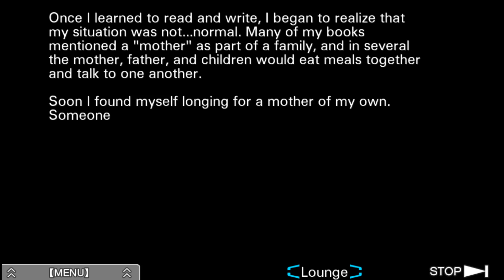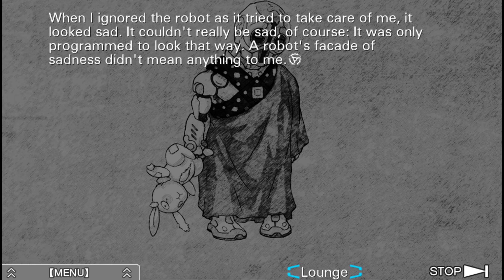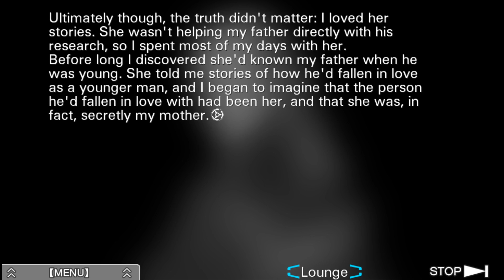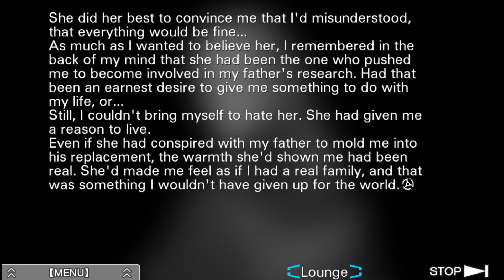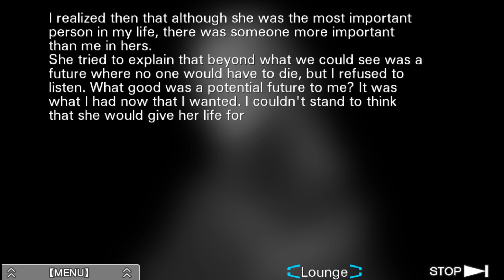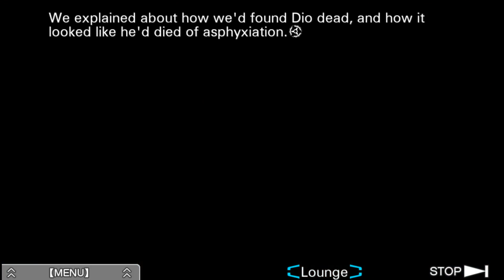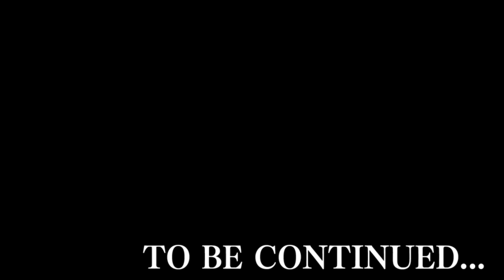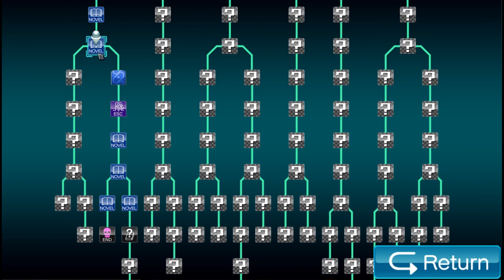Let's Play Virtue's Last Reward [PC Remaster] Blind Part 9 - Oxygen [Zero Escape: Nonary Games]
Let's Play Zero Escape: The Nonary Games - Virtue's Last Reward on the PC (w/ Japanese voice acting)! In Part 9 of this blind gameplay/let's play of Virtue's Last Reward Remastered, K regains his memories.
Zero Escape: Nonary Games - Virtue's Last Reward Let's Play Playlist | If you enjoyed the video, consider leaving a like and/or comment as support!

This video is of Virtue's Last Reward (VLR), the second game in the Zero Escape trilogy, consisting of 999, Virtue's Last Reward, and Zero Time Dilemma. This is the Remastered PC version with official Japanese voice acting included.

▬▬▬▬ VIDEO INFO ▬▬▬▬
• Game: Zero Escapes: The Nonary Games - Virtue's Last Reward PC Let's Play Gameplay

▬▬▬▬ GAME INFO ▬▬▬▬

** This is a let's play of The Nonary Games: Virtue's Last Reward Remastered in full on the PC in 1080p 60fps.**

Zero Escape: The Nonary Games - 9 Hours 9 Persons 9 Doors Launch & Release trailers:

Zero Escape: The Nonary Games has a score of 87/100 on MetaCritic
Zero Escape: The Nonary Games has a score of 87/100 on OpenCritic